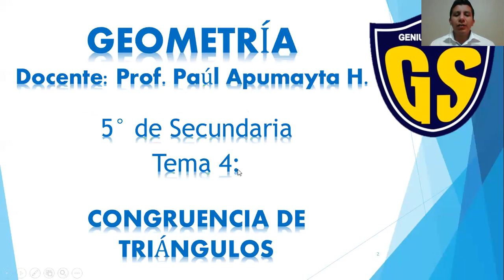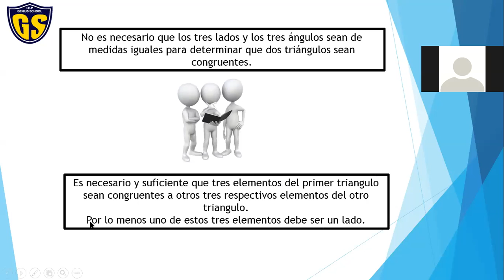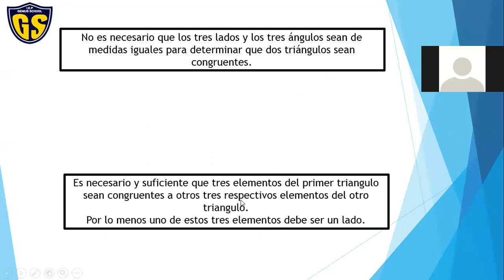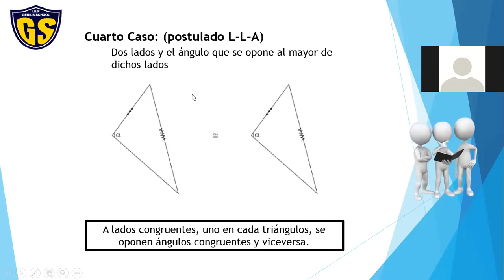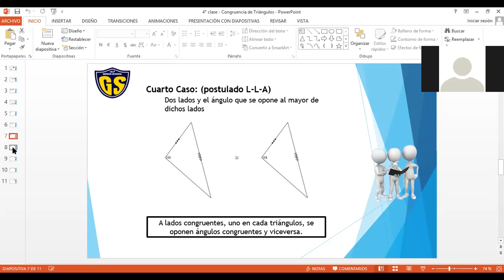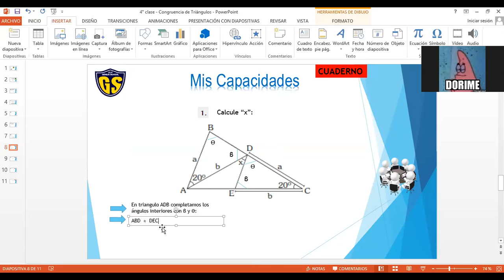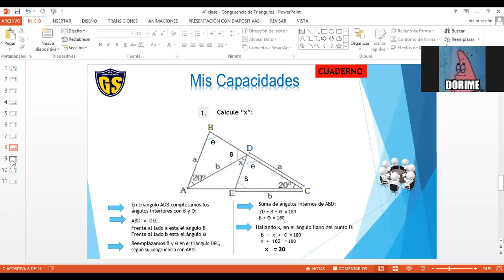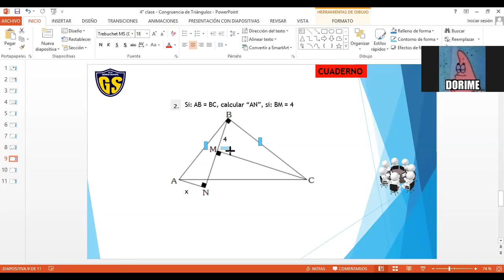IEP Genius School 5 SEC Geometría Tema 4(I parte)